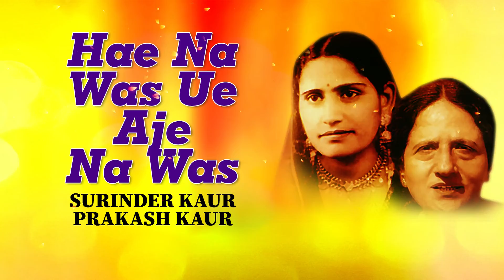Hae Na Was Ue Aje Na Was | Surinder Kaur | Old Punjabi Songs | Punjabi Songs 2022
Credits:

Song Name :-  Hae Na Was Ue Aje Na Was
Artist :- Surinder Kaur, Prakash Kaur
Lyrics :- Traditional